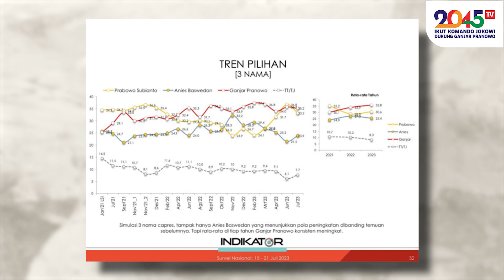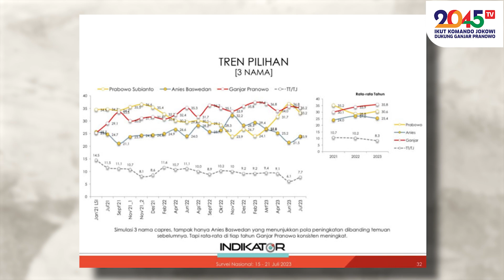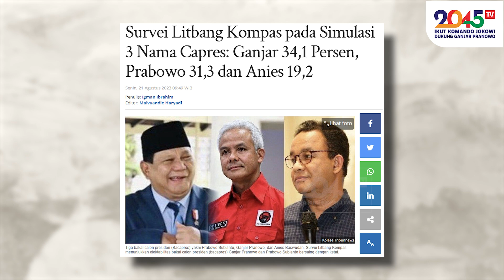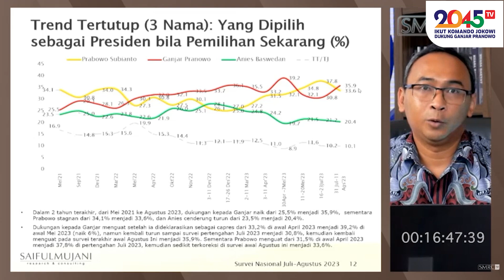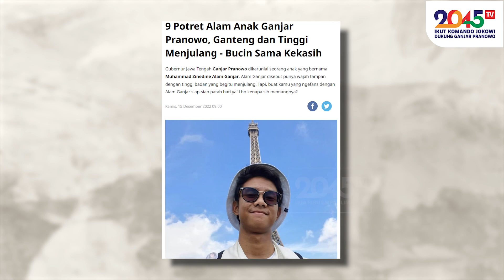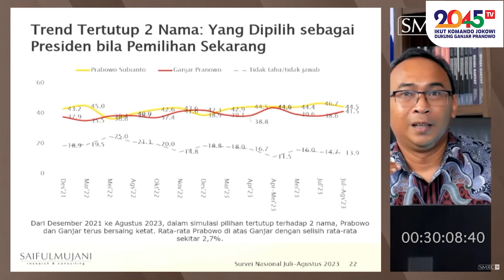Rinny Budoyo: MESIN KAMPANYE GANJAR MULAI JALAN ‼️ (Hot Topic #150)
Kampanye Prabowo mulai keteteran !!